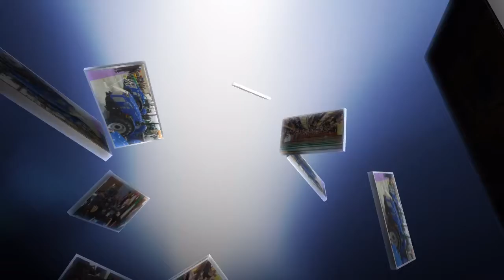Coronavirus, primario Ascierto "Scioccato da dichiarazioni premier inglese"